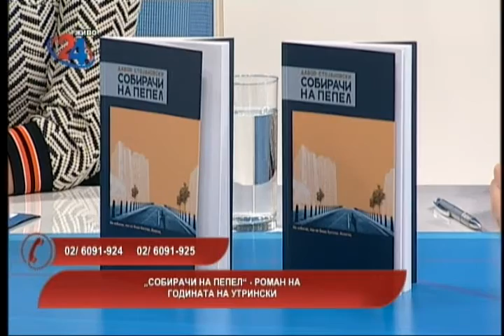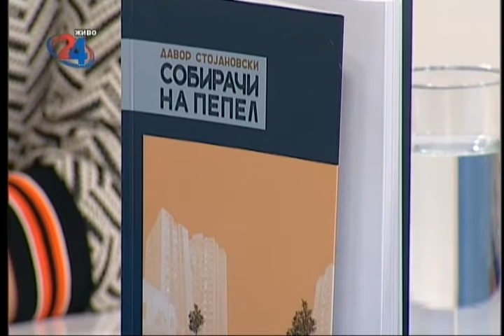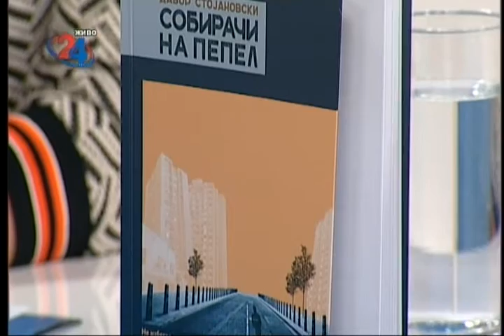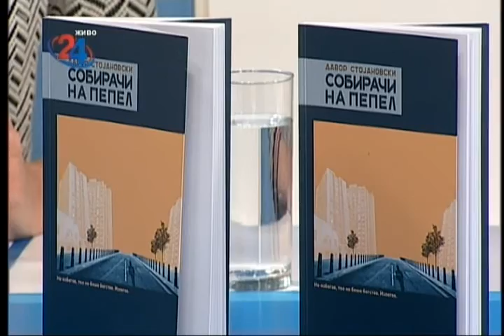MAKEDONIJA DENES - „SOBIRAC NA PEPEL“ ROMAN NA GODINATA NA UTRINSKI 16 03 2017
Гостин: Давор Стојановски, писател